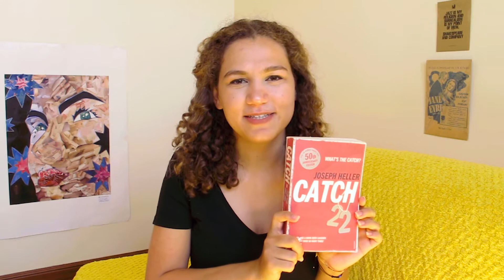COMMON APP ESSAY: HARVARD, MIT, STANFORD, PRINCETON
It’s common app season!!! Last time this year I was super stressing about what to write about. Buut it all worked out in the end and I got into Harvard, Stanford, MIT, and Princeton. SO since college app season has rolled around again, I figured I’d talk about the books I mentioned in my common app essay.

If there’s interest I might do a separate storytime/review/advice vid on all those apps… just let me know!

📚 questions??